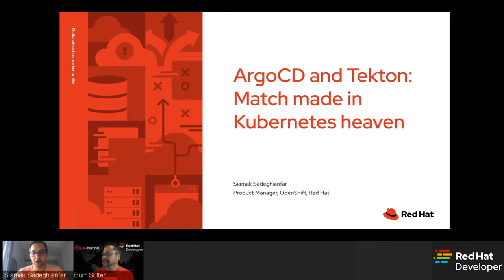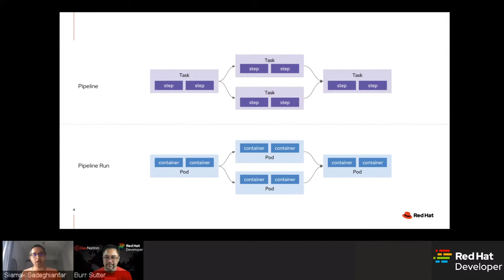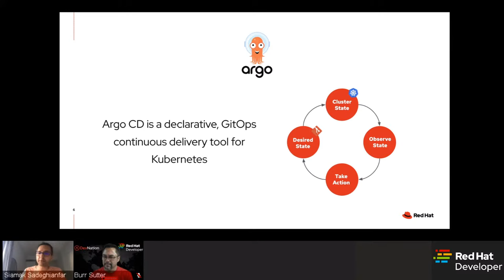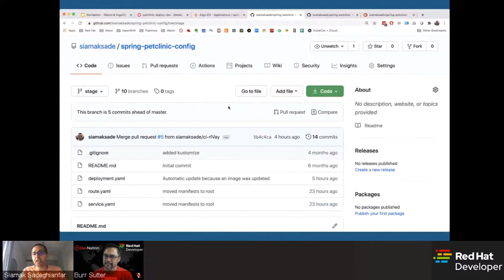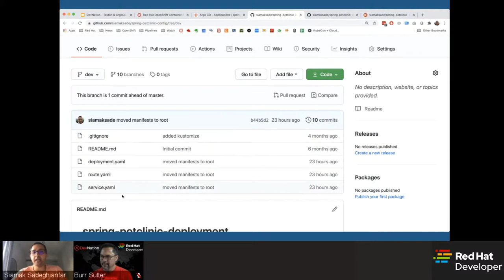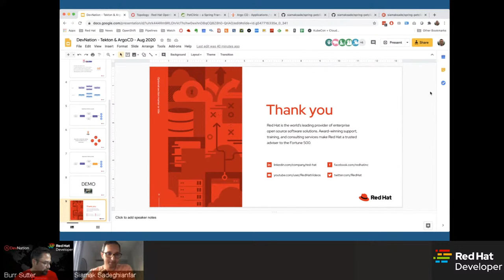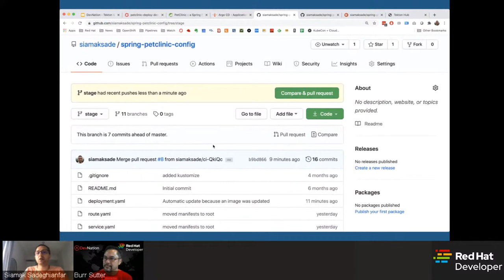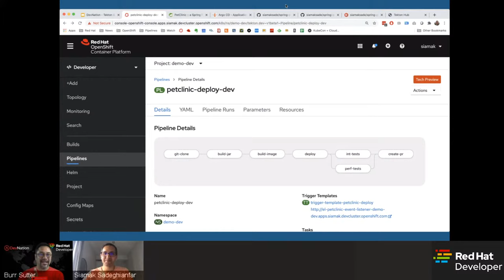ArgoCD and Tekton: Match made in Kubernetes heaven | DevNation Tech Talk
Presenter: Siamak Sadeghianfar
Tekton Pipelines is an open-source project that focuses on providing a Kubernetes-native, lightweight, easy-to-manage serverless CI/CD framework. Tekton is built for Kubernetes and runs delivery pipelines in pods to scale on demand, and allow teams to fully control their pipelines and dependencies. ArgoCD is a declarative GitOps operator and makes continuous delivery possible by using Git as source of truth for declarative infrastructure and applications. In this session, you will learn how to combine the power of Tekton Pipelines with# ArgoCD for a declarative approach to CI/CD based on GitOps principles.